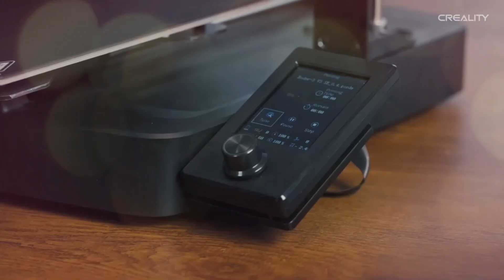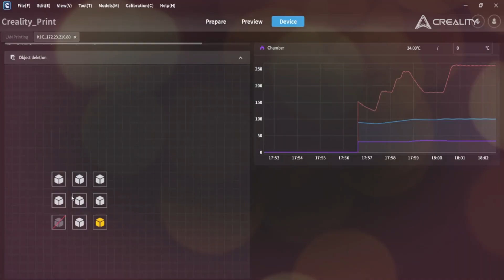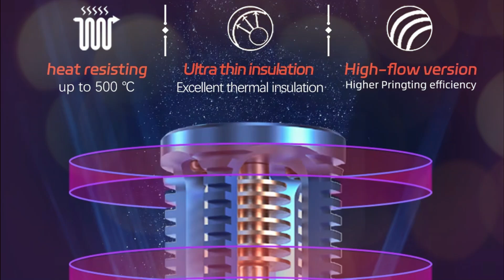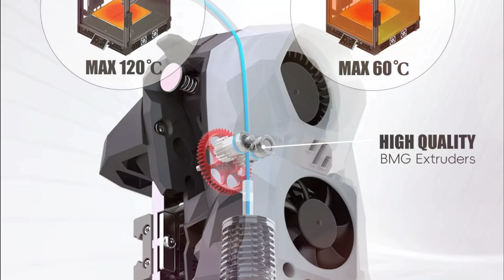Professional 3D Printers: Top 5 Best 3D Printer 2025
Need help finding the Best Professional 3D Printers? Check out our expert reviews of the Top 5 Best 3D Printer 2025 options available today. We’ve highlighted the best products to make your decision easier.

5. Twotrees High Speed 3D Printer
4. Creality Ender 3 V3 SE/KE 3D Printer
3. CREALITY K1C 3D Printer
2. SIBOOR V2.4 R2 AUG Version
1. Voron Trident SIBOOR 4AWD CoreXY

✅ [3D Printer 1] – Best for High-Quality Prototyping & Engineering
✅ [3D Printer 2] – Best for Large-Scale Industrial 3D Printing
✅ [3D Printer 3] – Best Budget-Friendly Option for Professionals
✅ [3D Printer 4] – Best for Speed & High-Resolution Printing
✅ [3D Printer 5] – Best for Multi-Material & Advanced Features

💡 Why Do You Need a Professional 3D Printer?
✔ High-Precision & Detail – Perfect for prototyping, product design, and industrial use
✔ Fast & Efficient Performance – Reduce print time while maintaining top quality
✔ Multi-Material Compatibility – Print with PLA, ABS, Resin, Metal, and more
✔ Reliable & Durable Construction – Designed for businesses, manufacturers, and engineers

🔍 What You’ll Learn in This Video:
✅ How to choose the best professional 3D printer for your needs
✅ Key features & specifications of the top-rated 3D printers in 2025
✅ Expert tips for optimizing print quality & efficiency